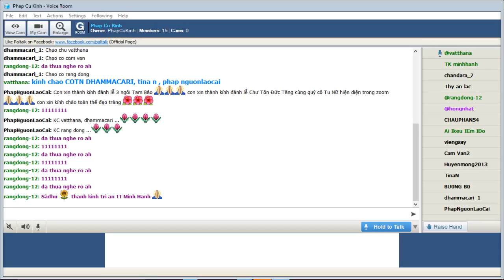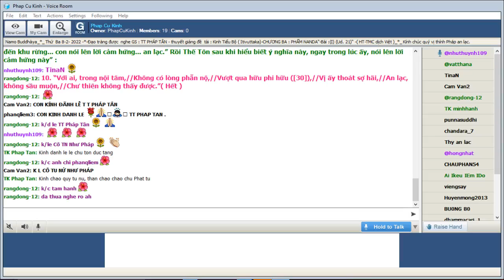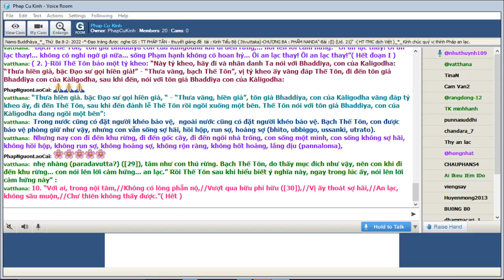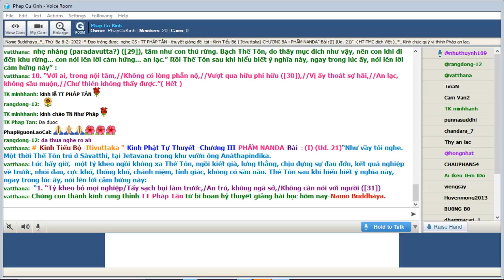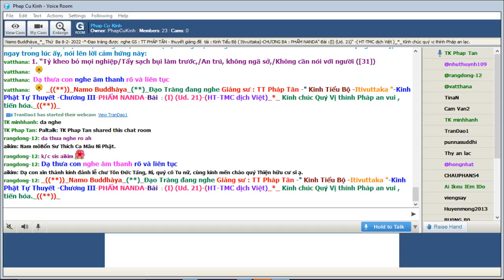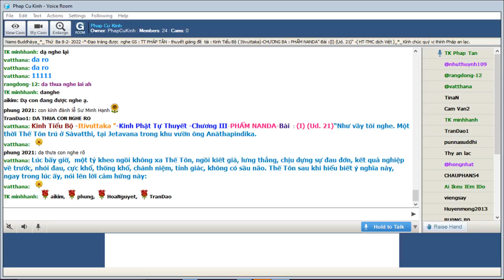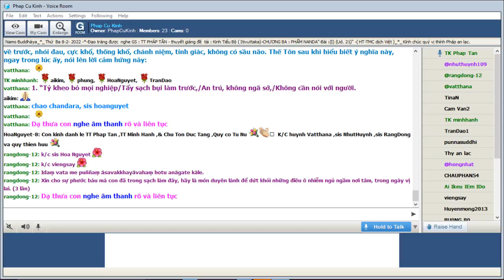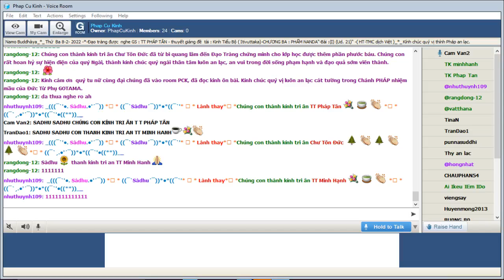08-02-2022_Room PhapCuKinhChuyenDDe.TT Pháp Tân giảng Kinh Tiểu Bộ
PhapCuKinhChuyenDDe Thứ Ba Feb 08-2022.TT Pháp Tân - thuyết giảng đề tài : "Kinh Tiểu Bộ - ( Itivuttaka )-Kinh Phật Tự Thuyết --Chương II-PHẨM MUCALINDA-